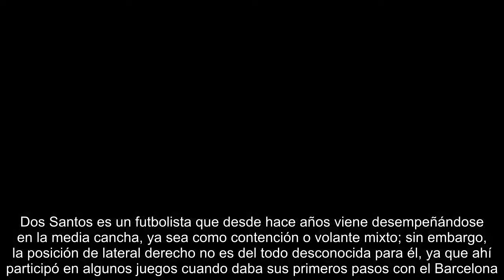¡El colmo de las rotaciones! Osorio pondría a Jona dos Santos de defensa vs Escocia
El menor de la dinastía Dos Santos podría jugar en esa posición cuando esta noche la Selección dispute su último partido en el Estadio Azteca antes de viajar al Viejo Continente. México.- A las siete de la noche de este sábado, el Tricolor se despedirá de la afición mexicana previo a partir a Europa para jugar la Copa del Mundo. Sin embargo, a falta de 15 días para que el equipo de todos debute ante Alemania, son más las dudas que las certezas. Y es que, aunado a las lesiones, Juan Carlos Osorio continuaría con sus “alternativas tácticas”, o mejor dicho, rotaciones, pues durante el último entrenamiento del conjunto azteca, puso a Jonathan dos Santos a jugar como lateral derecho durante una serie de ejercicios consistentes en transiciones de defensa a ataque. Dos Santos es un futbolista que desde hace años viene desempeñándose en la media cancha, ya sea como contención o volante mixto; sin embargo, la posición de lateral derecho no es del todo desconocida para él, ya que ahí participó e...